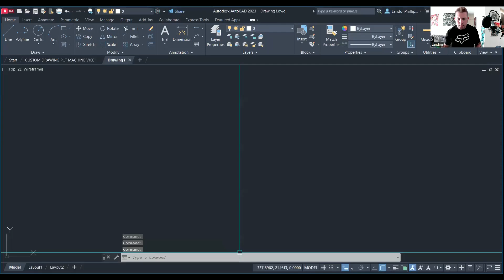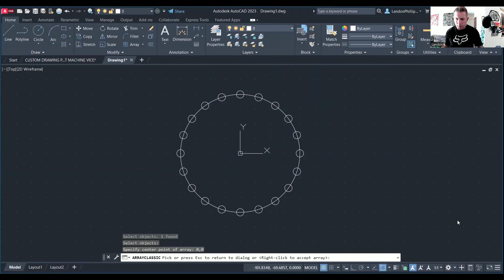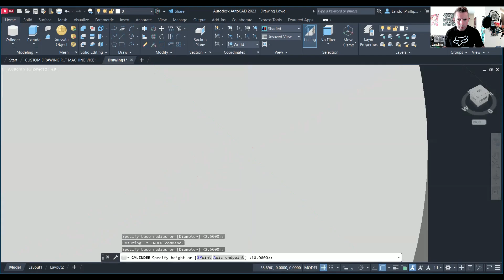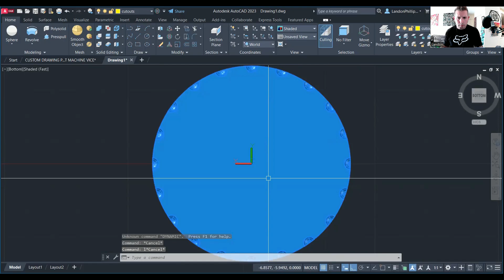Landon's Art Show: Episode 34: Engine Part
In this installment of the Landon's Art Show I create a 3D Model of an engine part.

0:00 Intro / Project Description
3:28 Project Start
6:55 Project Wrap-up